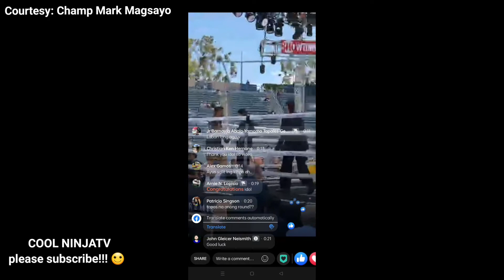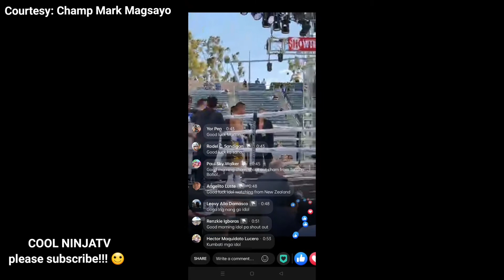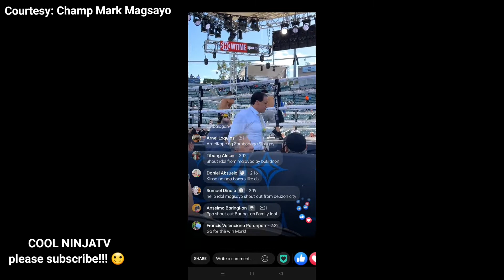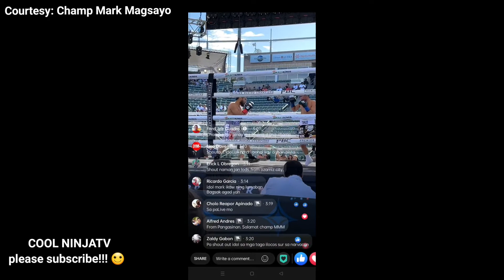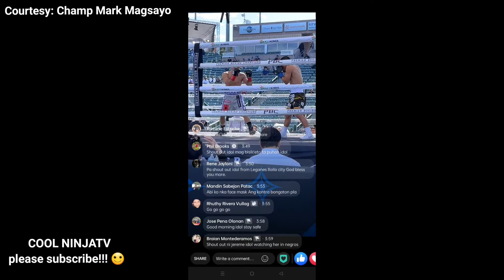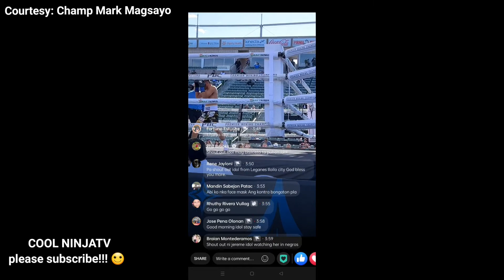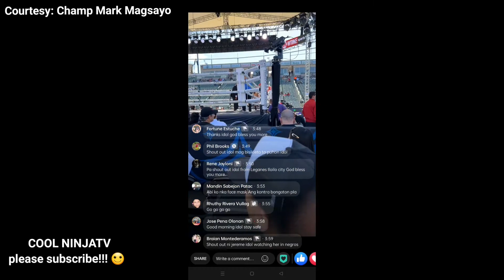FULL FIGHT!!! MARLON TAPALES VS JOSE ESTRELLA|2ND ROUND TKO BY TAPALES...👊💪🙏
Reaction/Commentary:

Pinatiklop ni Marlon Tapales si Jose Estrella sa pamamagitan ng isang madiin na liver shot sa ikalawang round na nagresulta upang itigil na ang laban. Congrats sa ating kababayan...🙂💯☝👊